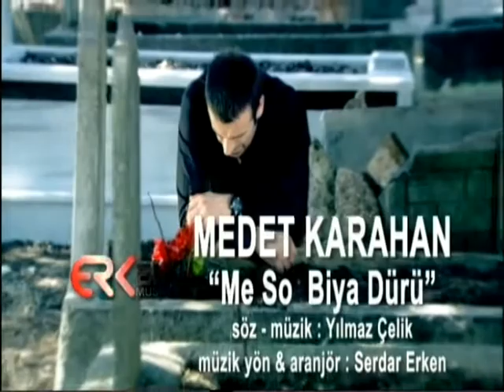MEDET KARAHAN - NEVZAT SOYDAN SHOW 24 09 2014 1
MEDET KARAHAN - NEVZAT SOYDAN SHOW

Nevzat soydan show Ekin tv Ekranlarında 8 yıl boyunca kesintisiz devam etti.Nevzat soydan'nın sunduğu Nevzat Soydan Show Müzik eğlence programı bir çok ünlü sanatçıyı konuk etmiştir.
Nazo ajans müzik yapım tarafından yapılan program türk hal müziği kanalı ekin tv'de yayınlanmış bütün bölümlerini Nazo Ajan Müzik Yapım youtube kanalımızdan izleyebilirsiniz.

Nevzat soydan show 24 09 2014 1